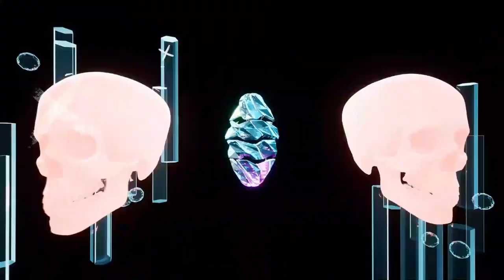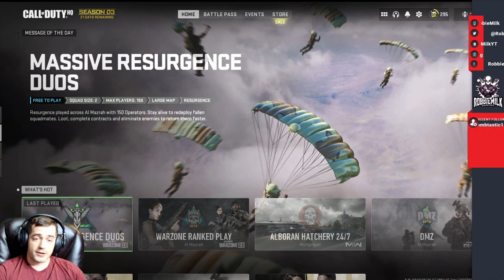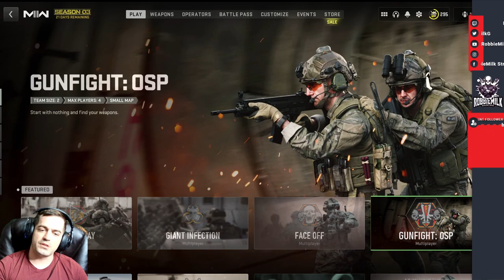Call of duty mw 2 multiplayer